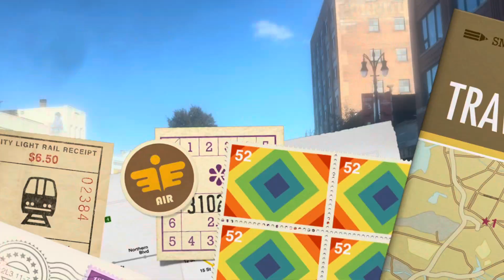Meet my grandmother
Naw fr my grandmother is a handful